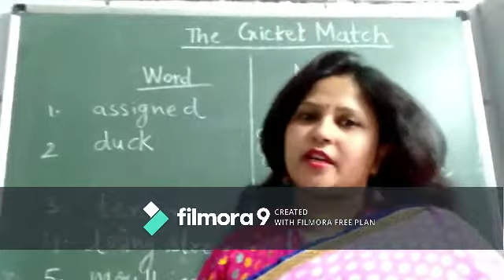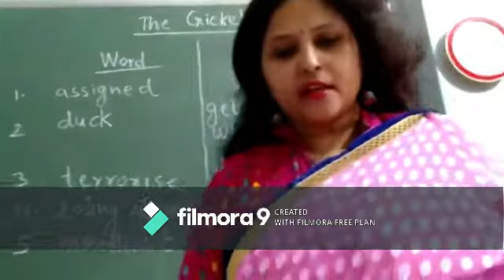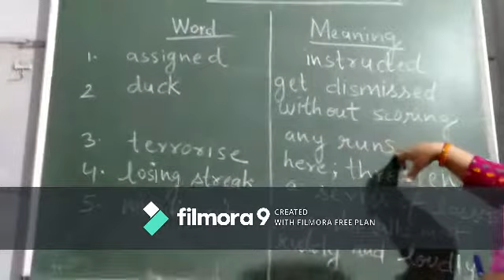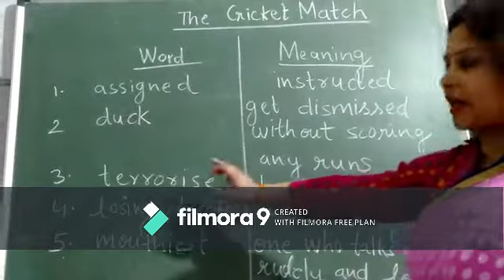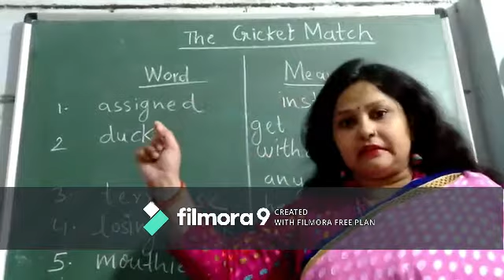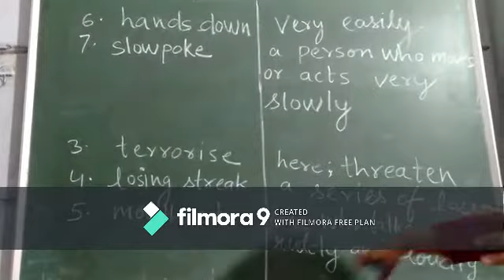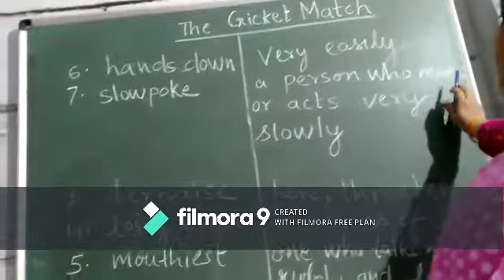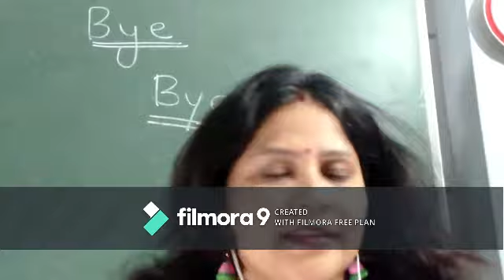Class 7 English ( Chapter - The Cricket Match, part - 1)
Hello students ,
 This is part 1 of the chapter The Cricket Match of class 7.
 Hope you enjoy and learn from it.
StayHomeStaySafe and do your assignments regularly.
 Any doubts regarding the chapter is welcomed in the comment section.